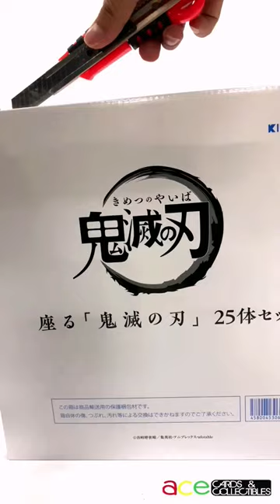demon slayer sitting figure#shorts